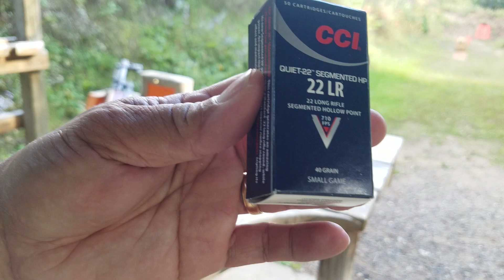GSG AK-47 22Lr Shooting CCI 22Short RN (1080 FPS) & CCI Quiet Segmented 22Lr HP (710 FPS)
The rifle has been modified to shoot high and low velocity 22lr ammo including 22short/CB.